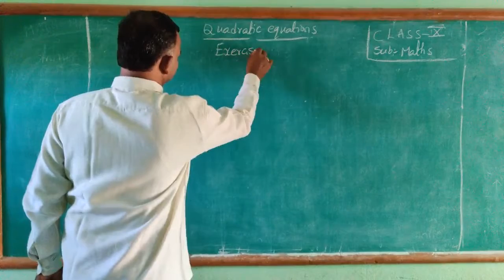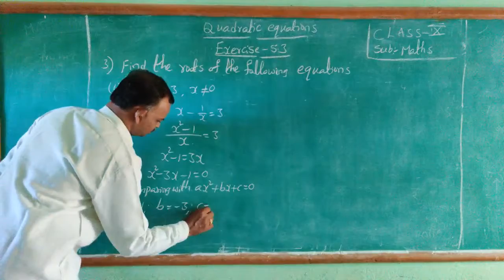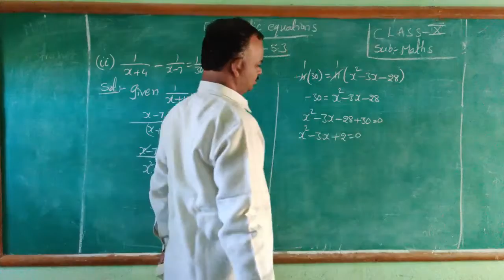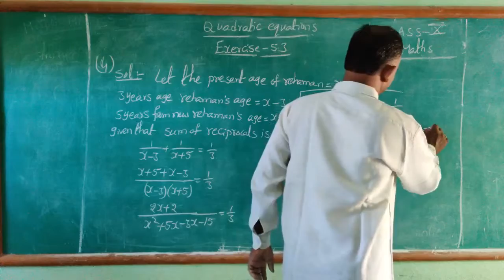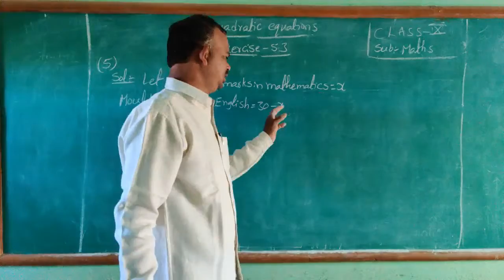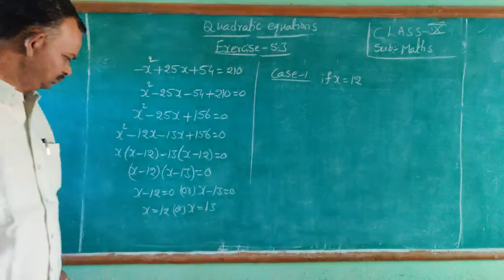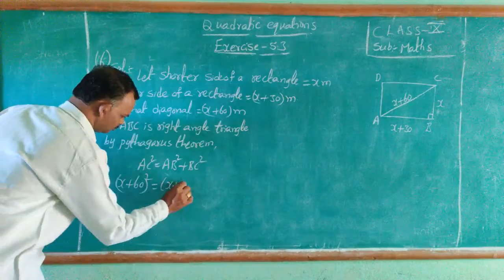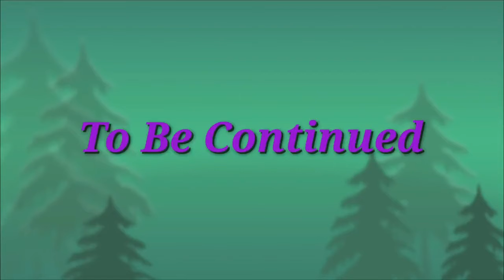10th Class Mathematics "Quadratic Equations "(Part-7)